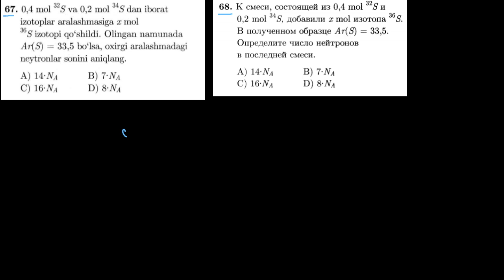67-test davriy qonun va davriy sistema. Тест 68 периодический закон и периодическая система.